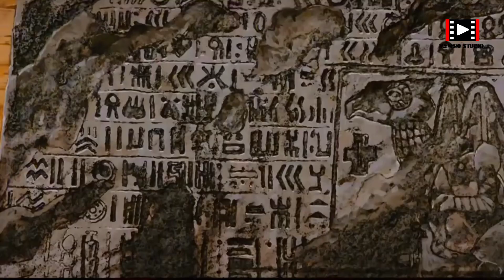Doraemon Hindi Movie Nobita Aur Birdopia Ka Sultan part 9 in Hindi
doraemonnewmovie uth